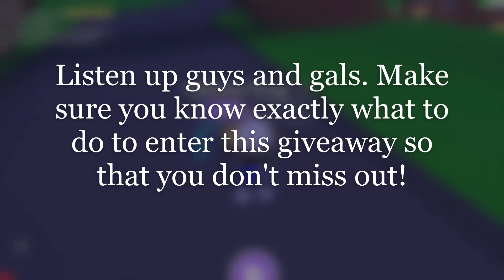Announcing the 2nd Adopt Me Mega Legendary Pet Giveaway - A Mega Neon Pet!